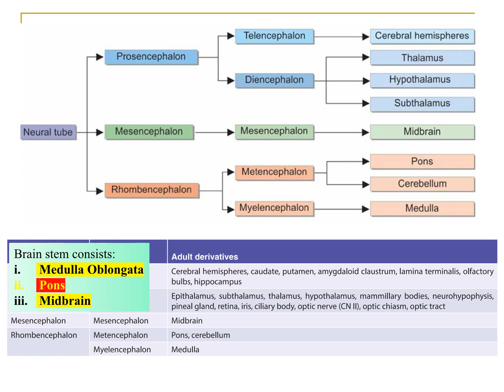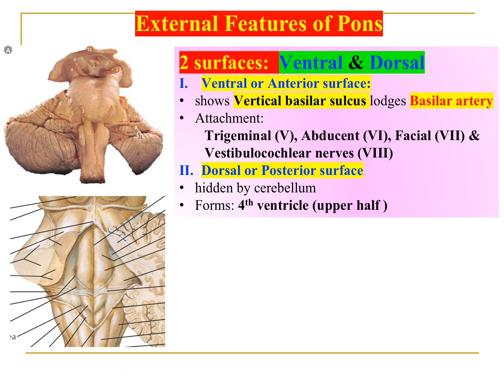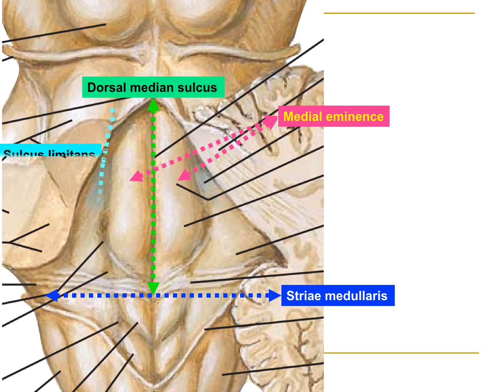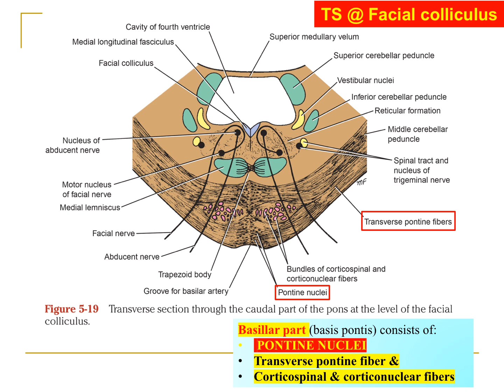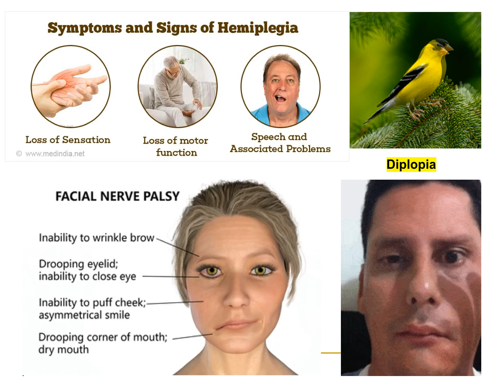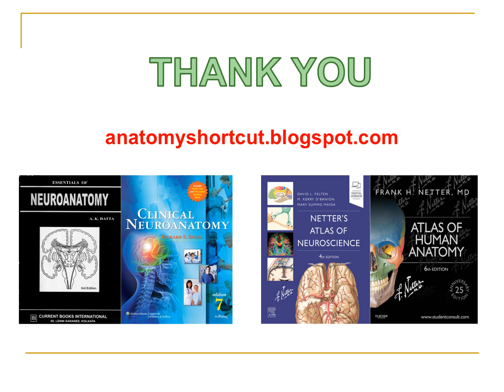PONS (Anatomy Shortcut channel)